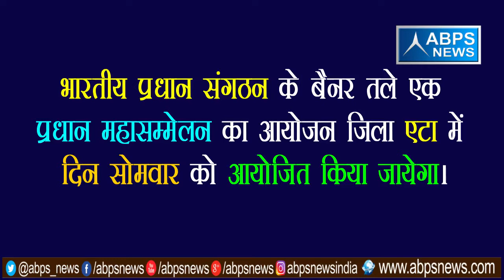जिला पंचायत सभागार एटा में सोमवार को होगा प्रधान महासम्मेलन